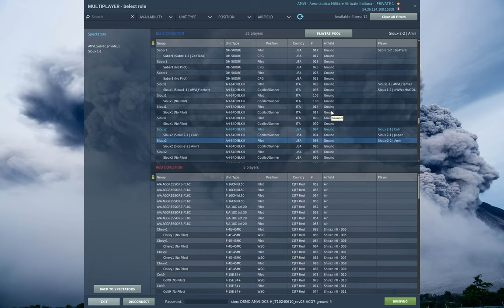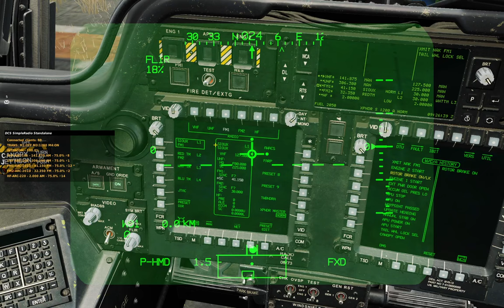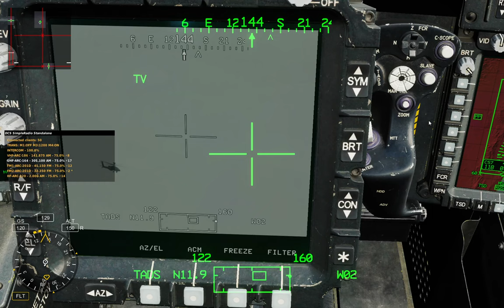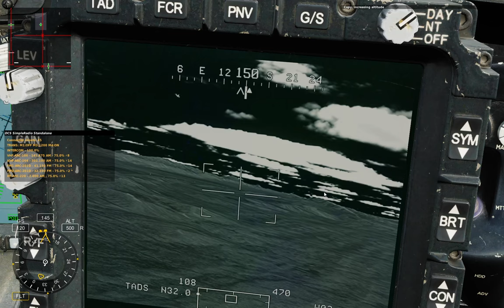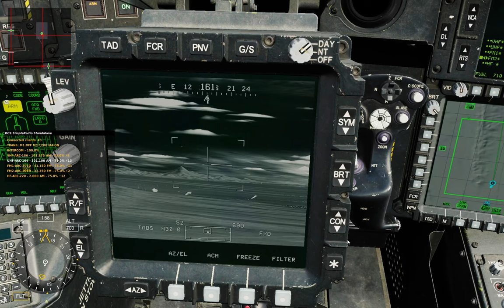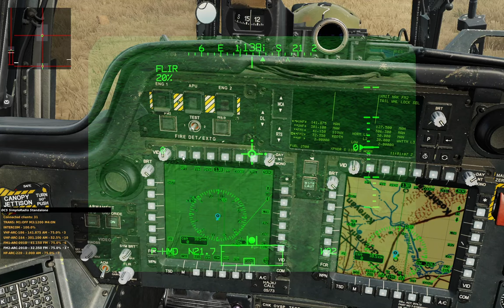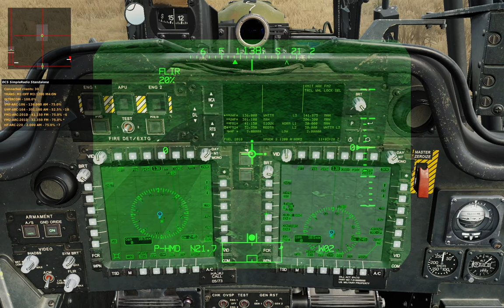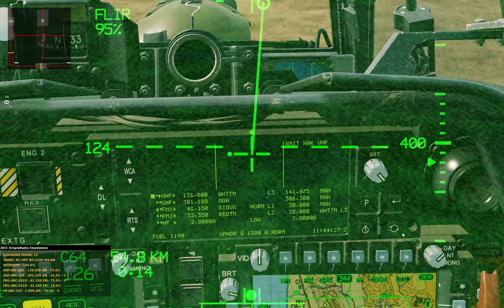DCS: AH-64D - AMVI JT10240610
Longest flight ever !